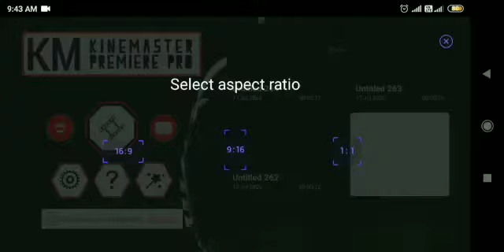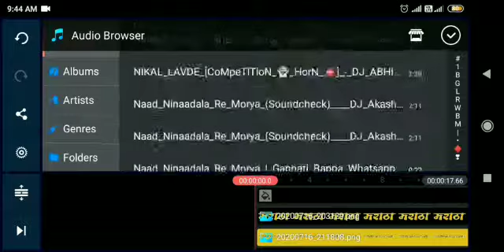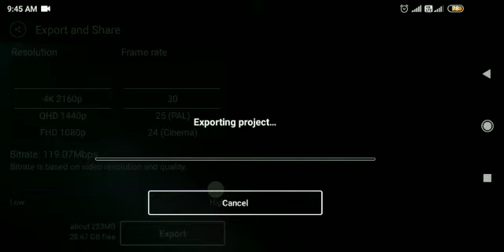New Trending Video editing | fire effect || new trend || Kinemaster ||Aj creative belgaum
{Video About}

 👉{Channel ...~..~ Aj creative belgaum }

💯❣️Thanks